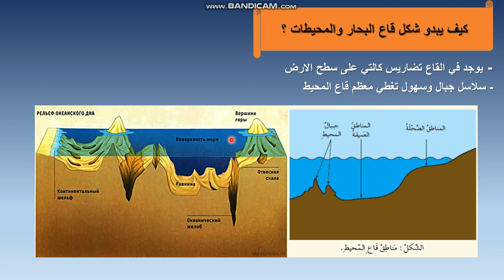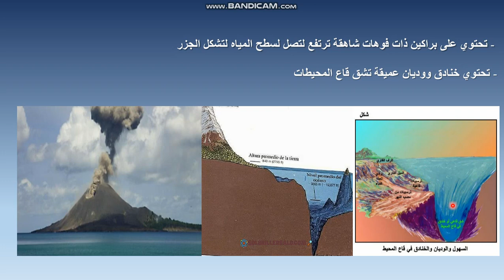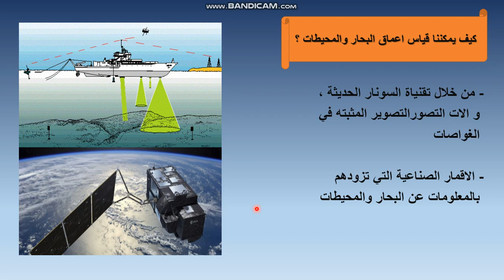درس العلوم/الصف الخامس/تكملة درس البحار والمحيطات/الست هاجر